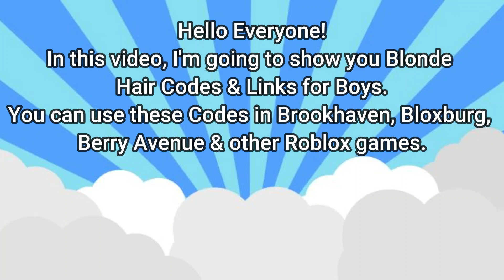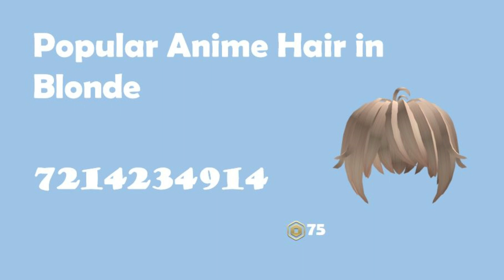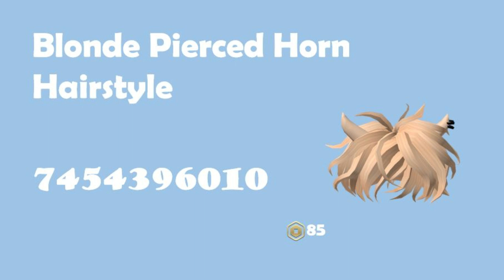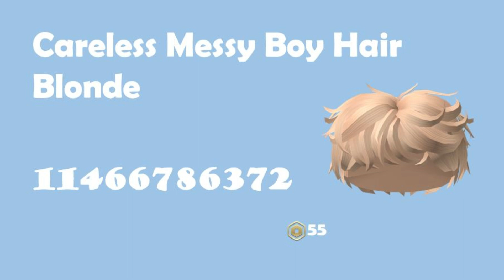Blonde Hair Codes & Links for Boys [] Brookhaven, Bloxburg, Berry Avenue & other games [] ROBLOX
Blonde Hair Codes & Links for Boys.

Place, Berry Avenue, & other Roblox games.

Watch:
 • Abstrakt - Nobody...